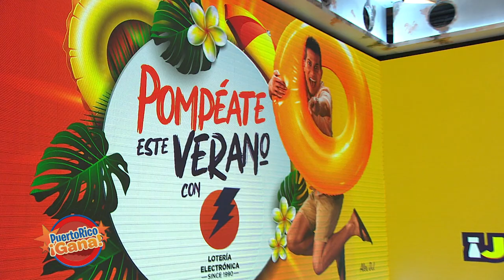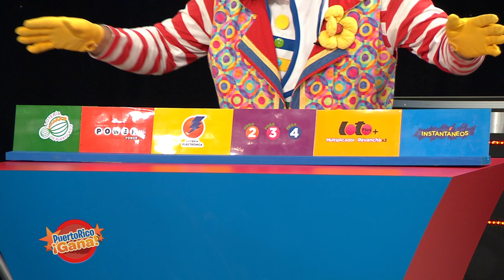Puerto Rico Gana - 07–24-2020- #2